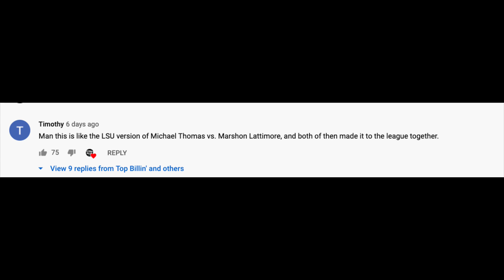Must-See: Reaction to Saints Michael Thomas vs. Marshon Lattimore reps!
Murf Baldwin with reaction to New Orleans Saints star wide receiver Michael Thomas and star cornerback Marshon Lattimore battling in camps in 1 on 1 reps! WhoDat MichaelThomasvsMarshonLattimore